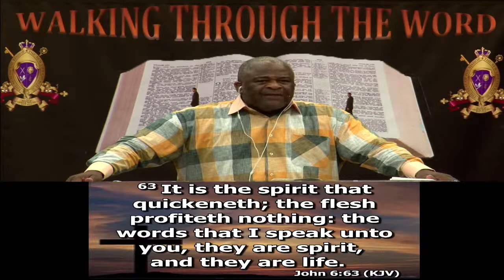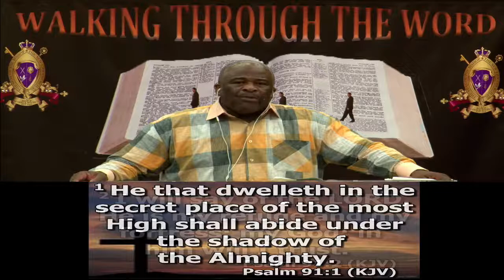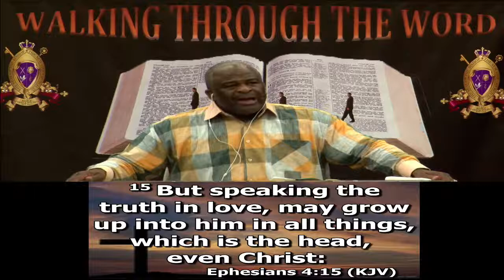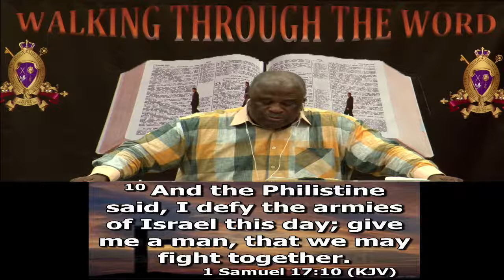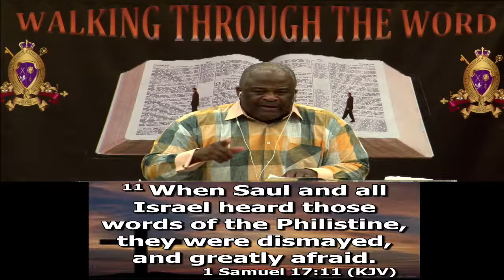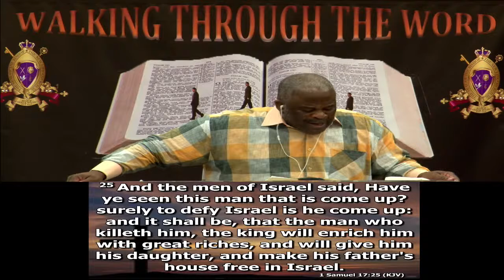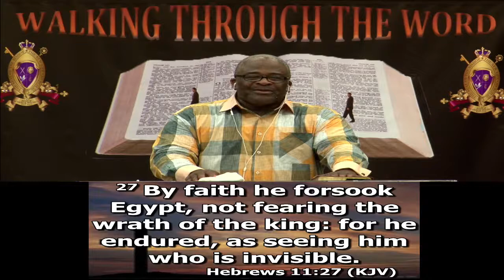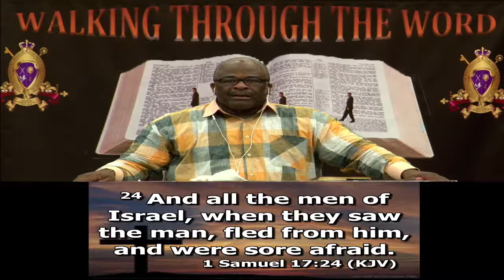Walking Through the Word - Wed.7 PM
WTTW 7 PM